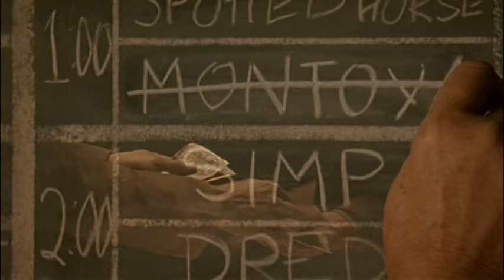The Quick and the Dead / クイックアンドデッド (cover by Ryuki)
My cover ; the theme of "The Quick and the Dead(1995)"

1995年公開のウエスタン映画「クイックアンドデッド」
監督：サム・ライミ、出演：シャロン・ストーン、ラッセル・クロウ、レオナルド・ディカプリオ、ジーン・ハックマン etc
アラン・シルヴェストリ作のテーマ曲をマカロニウエスタン風にカバー演奏してみました。